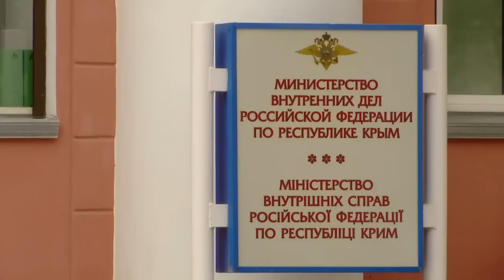Наталья Поклонская (няш-мяш) - прокурор Крыма цинично врёт и стыдится этого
Циничное сокрытие преступлений исчезновения крымских татар, соучастие в преступлениях и препятствование расследованию.